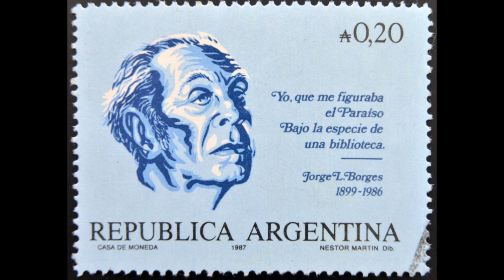Poema Conjetural - Borges en el Día de la Patria Argentina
En la voz de Borges, su "Poema Conjetural", hoy 9 de de julio, día de la patria Argentina.
Musica: Fragmento de   Deutsches Requiem, Op. 45 (II/VII)  de Johannes Brahms. Dirige: Herbert von Karajan.

Poema Conjetural

El doctor Francisco Laprida, asesinado el
día 22 de setiembre de 1829 por los montoneros
de Aldao, piensa antes de morir:

Zumban las balas en la tarde última.
Hay viento y hay cenizas en el viento,
se dispersan el día y la batalla
deforme, y la victoria es de los otros.
Vencen los bárbaros, los gauchos vencen.
Yo, que estudié las leyes y los cánones,
yo, Francisco Narciso de Laprida,
cuya voz declaró la independencia
de estas crueles provincias, derrotado,
de sangre y de sudor manchado el rostro,
sin esperanza ni temor, perdido,
huyo hacia el Sur por arrabales últimos.
Como aquel capitán del Purgatorio
que, huyendo a pie y ensangrentando el llano,
fue cegado y tumbado por la muerte
donde un oscuro río pierde el nombre,
así habré de caer. Hoy es el término.
La noche lateral de los pantanos
me acecha y me demora. Oigo los cascos
de mi caliente muerte que me busca
con jinetes, con belfos y con lanzas.
Yo que anhelé ser otro, ser un hombre
de sentencias, de libros, de dictámenes
a cielo abierto yaceré entre ciénagas;
pero me endiosa el pecho inexplicable
un júbilo secreto. Al fin me encuentro
con mi destino sudamericano.
A esta ruinosa tarde me llevaba
el laberinto múltiple de pasos
que mis días tejieron desde un día
de la niñez. Al fin he descubierto
la recóndita clave de mis años,
la suerte de Francisco de Laprida,
la letra que faltaba, la perfecta
forma que supo Dios desde el principio.
En el espejo de esta noche alcanzo
mi insospechado rostro eterno. El círculo
se va a cerrar. Yo aguardo que así sea.

Pisan mis pies la sombra de las lanzas
que me buscan. Las befas de mi muerte,
los jinetes, las crines, los caballos,
se ciernen sobre mí... Ya el primer golpe,
ya el duro hierro que me raja el pecho,
el íntimo cuchillo en la garganta.

J. L. Borges

Canal dedicado a la realización y promoción de Video Poemas, en homenaje a la Literatura del escritor argentino Jorge Luis Borges. Así mismo quiere ser un tributo a la literatura en general, a través de la Puesta en Voz, de los más atesorados textos poéticos a lo largo de la historia.Este proyecto de "Video Poemas", hace parte de nuestro "Programa de Promoción del Libro y Resignificación de la Lectura y la Escritura: El Paraíso en Forma de una Biblioteca"